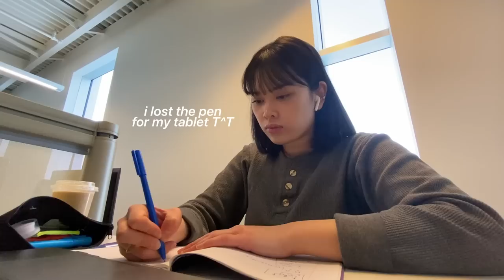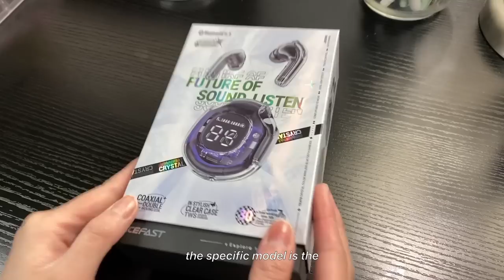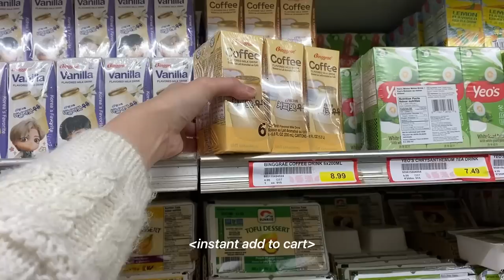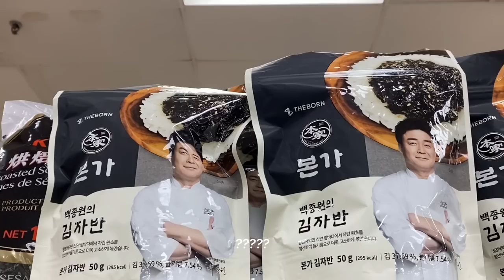UNI VLOG👩🏻‍💻 Studying with friends, house hunting, productive days at school, bubble tea shop